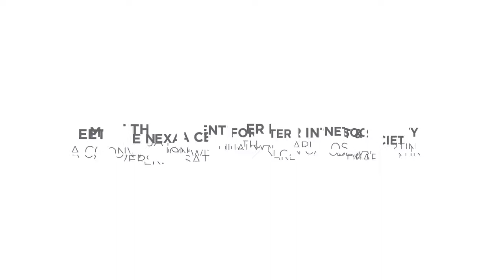Meet the Nexa Center for Internet & Society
Amar Ashar speaks with Juan Carlos De Martin from the Nexa Center for Internet & Society for an interview series with contributors to the Global Network of Internet and Society Centers (NoC). The series highlights the work of a global collection of interdisciplinary research institutions that collaborate to advance knowledge and inform digital policy.